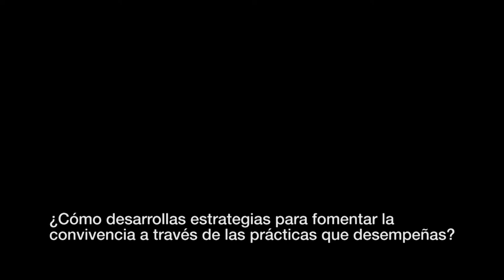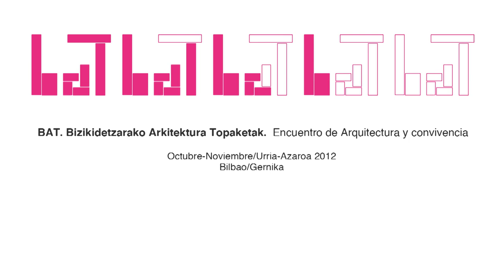URBANBATfest 1: Espacios para la convivencia (2012) | Píldoras 05. Miguel Jaenicke